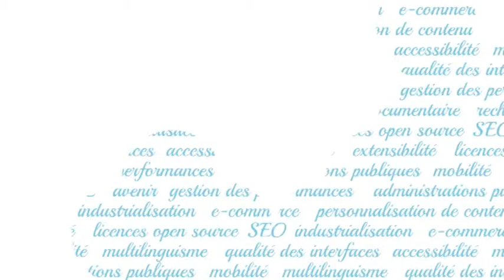eZ Publish : dernières évolutions et roadmap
Interview d'Emilie Dantzikian Responsable marketing EzSystem France / Ezpublish.